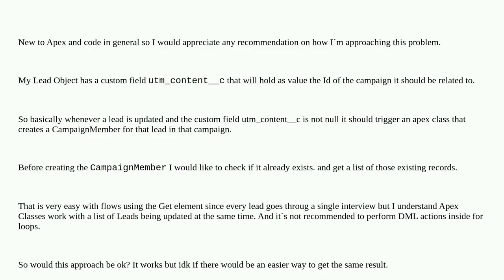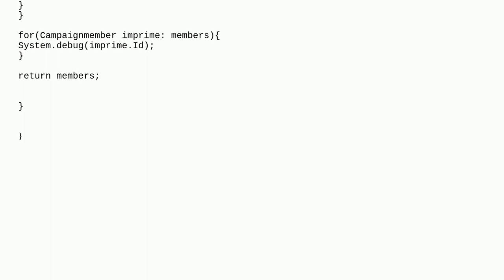Salesforce: Querying CampaignMembers based on Lead fields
Querying CampaignMembers based on Lead fields

A special thanks goes out to the awesome community

  field-update leads class trigger campaign-member